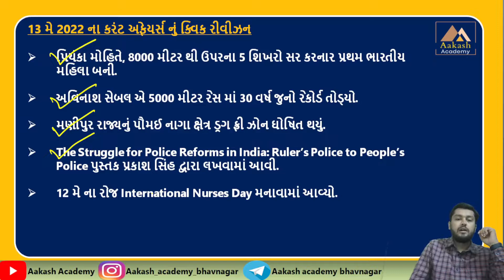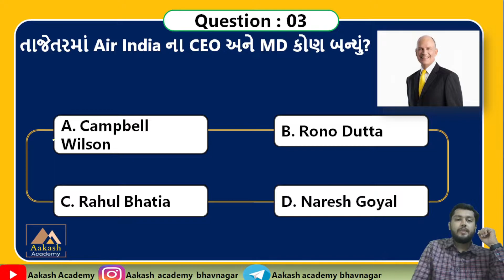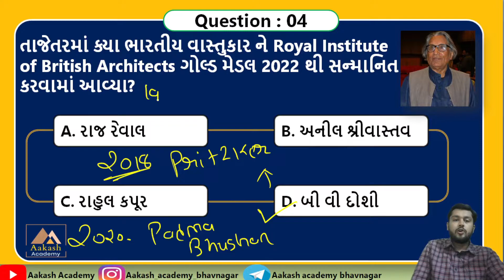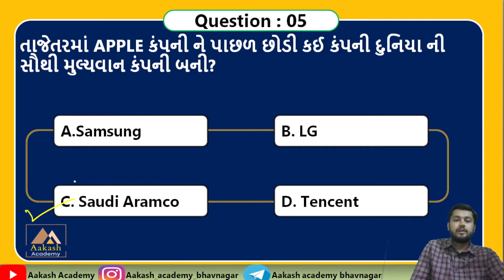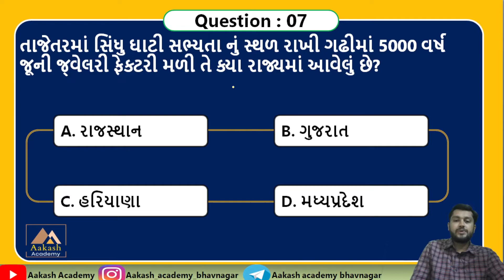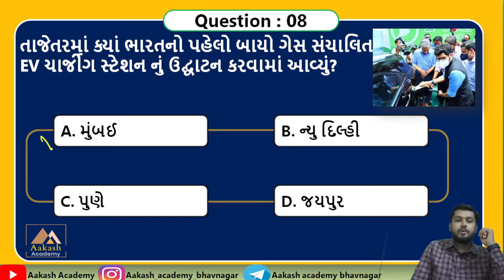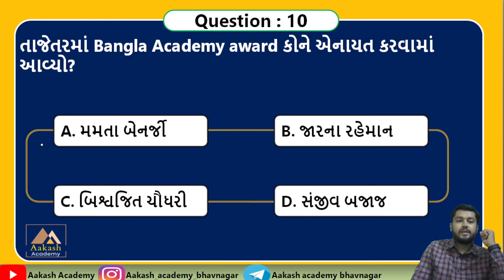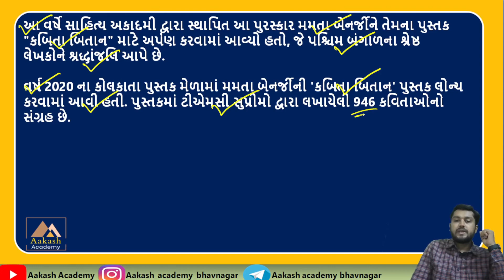14 May 2022 Current Affairs in Gujarati